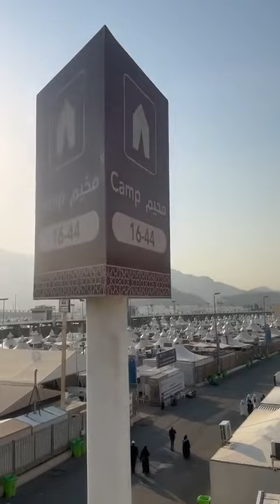2024 ലെ പരിശുദ്ധ ഹജ്ജിന് പരിസമാപ്തി.